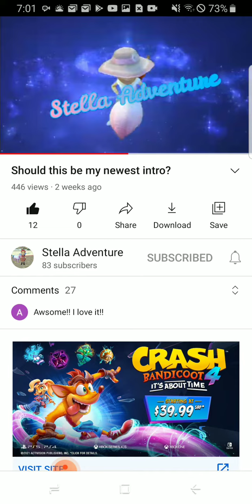AA YouTubers intros!! (How do I make one?)